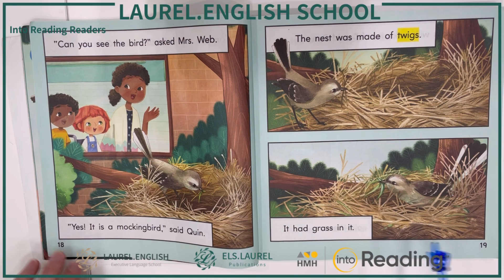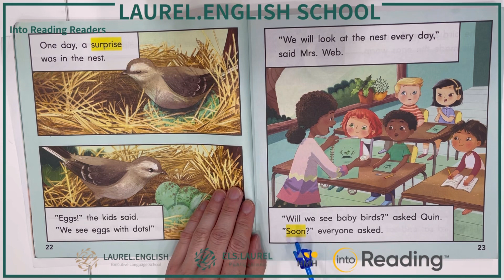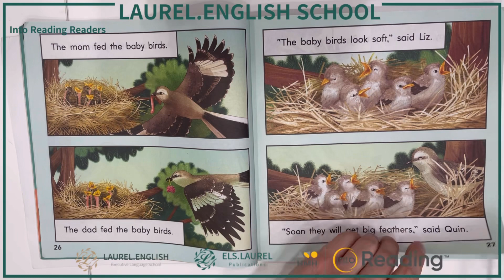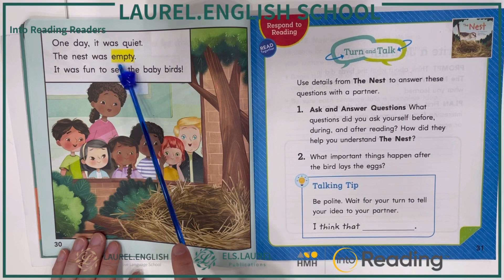Into Reading 1.2 The Nest